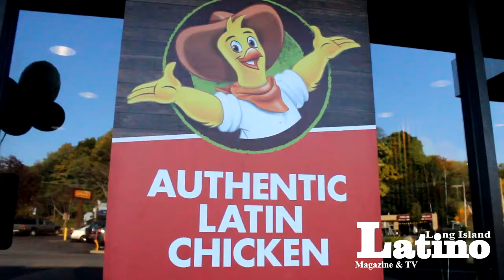NY Cosmos y Pollo Campero anotan un gol por los niños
NY Cosmos y Pollo Campero anotan un gol por los niños de Long Island.